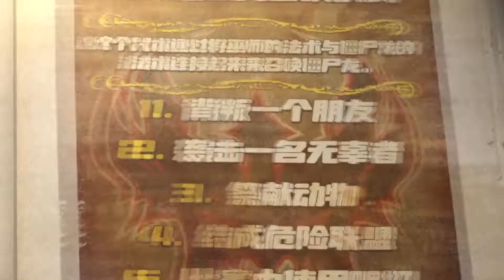Black Mamba summons Zombie Dragon to fight Junjie & Badboy in Shanghai!